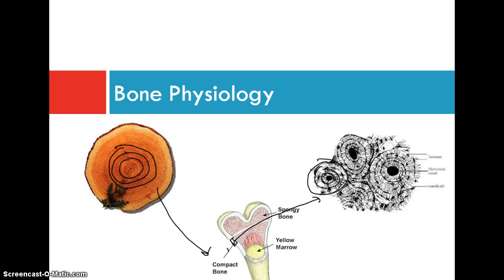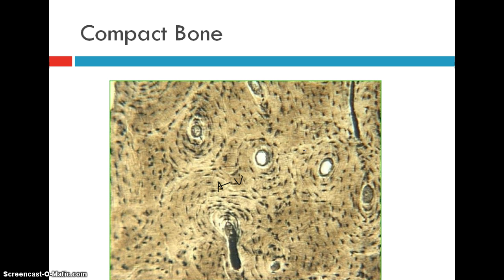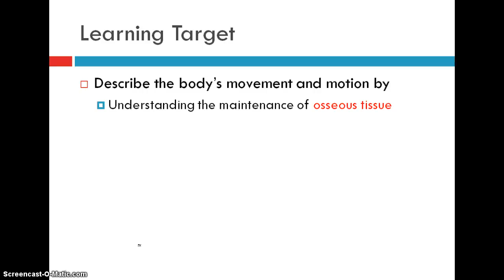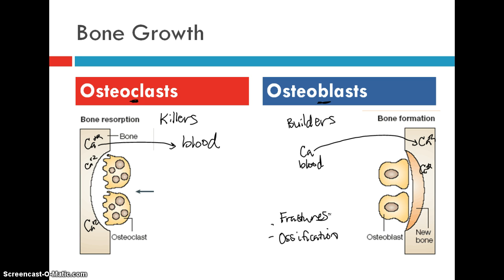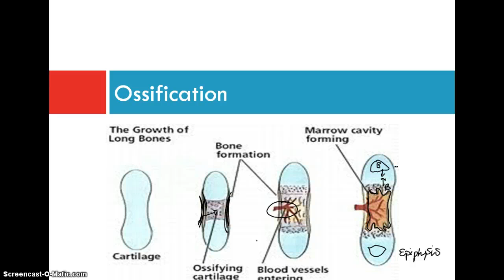Microscopic Bone Physiology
Ms. Klemme discusses the basic osteon system along with osteoblasts and osteoclasts.